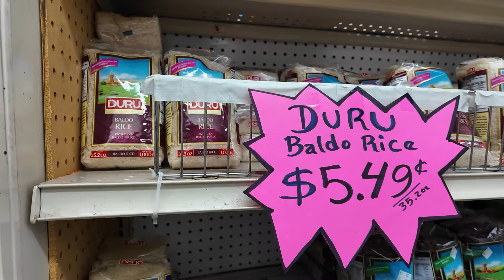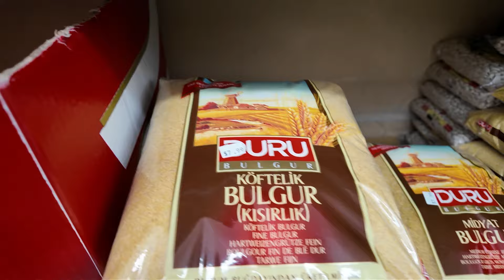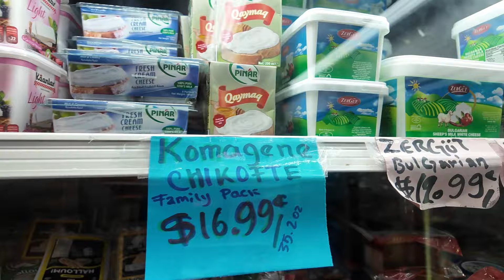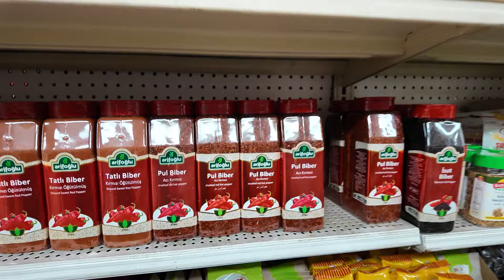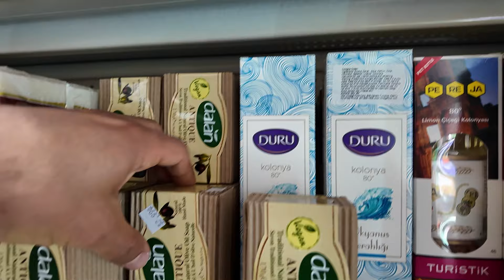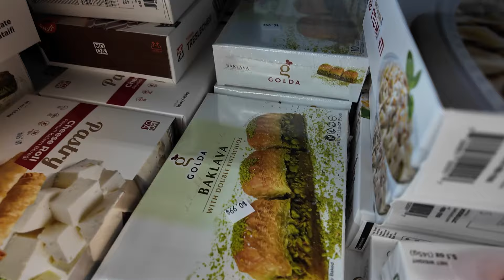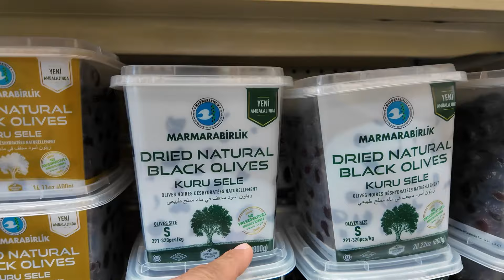Amerika'da Türk Marketi (güncel fiyatlar)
Do you have veresiye?